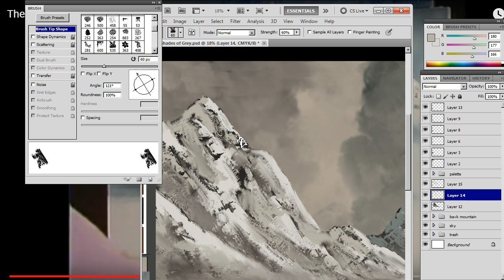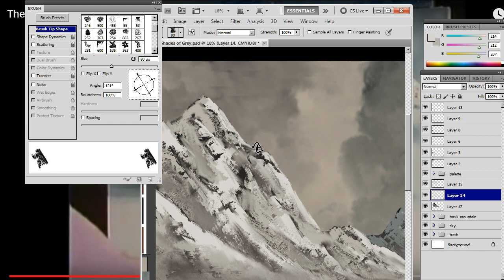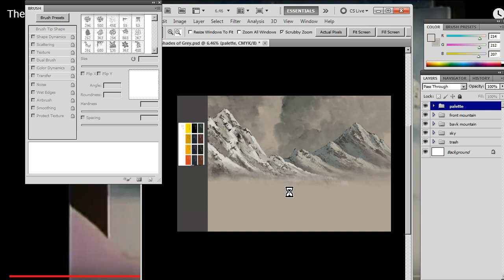s02e04 Shades of Grey pt 01 (Part 4)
Recording of me producing bob ross paintings in photoshop.
shout out to the Bob Ross channel here on twitch!